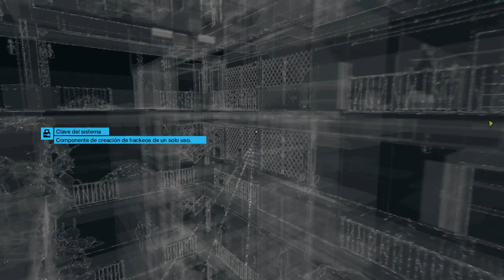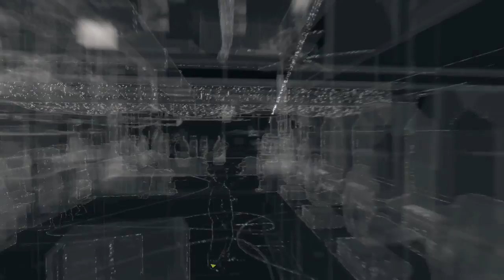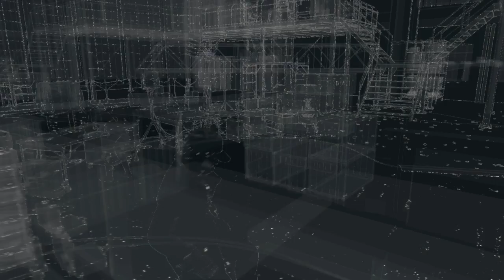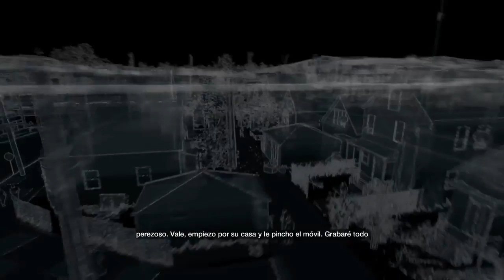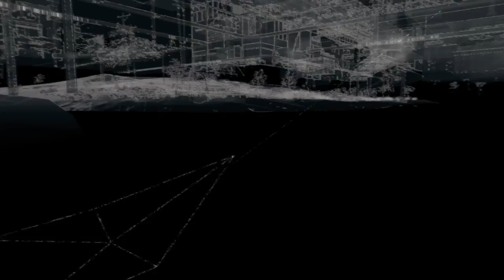Watchdogs PC en Español Parte 9